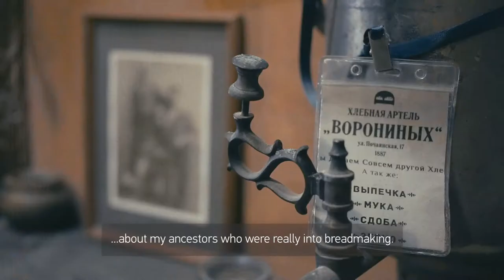The Map of Faces_Official trailer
Each city is not only its architecture and parks, factories and stades. Each city is its people, talented and bright.
We tell you about them: collectors and craftsmen, artists and sporstmen, environmenatal defenders and champions - about everyone who acts as the face of NiNo city.

*NiNo city - Nizhny Novgorod, Russia